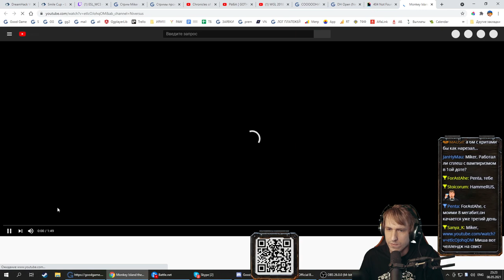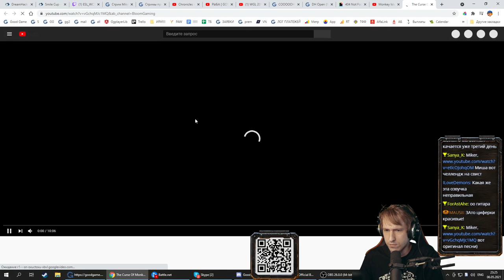WarCraft 3 FFA / За Нежить в Ледяных драконов